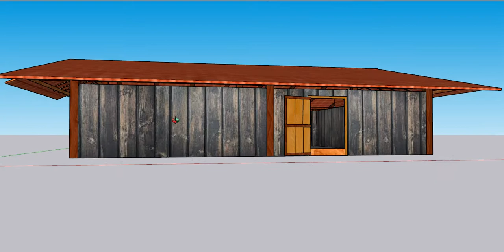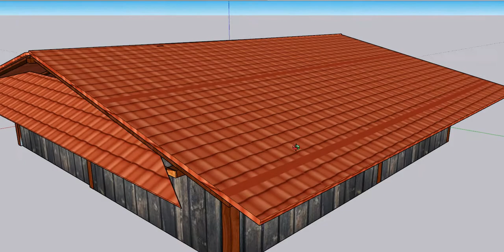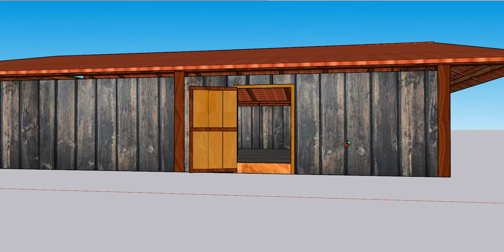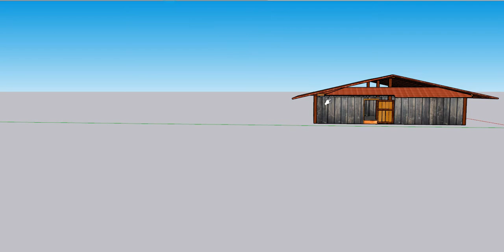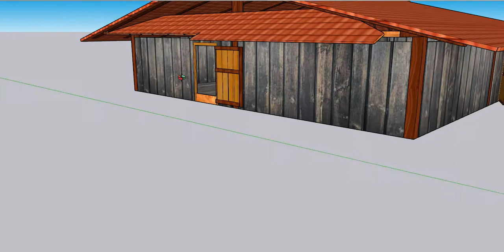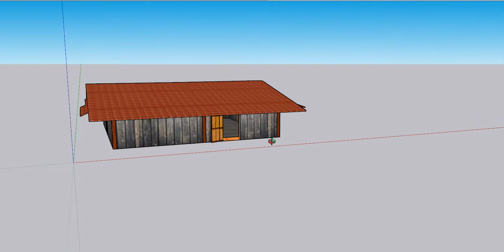Lub tsev nyob loj heev